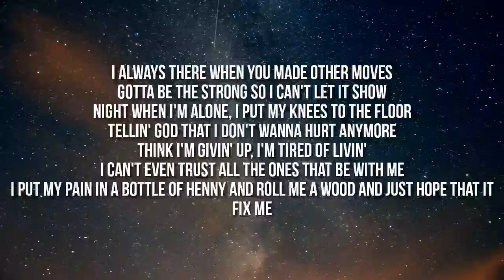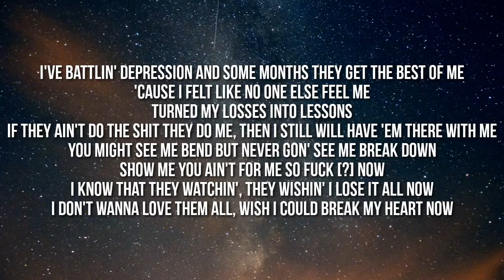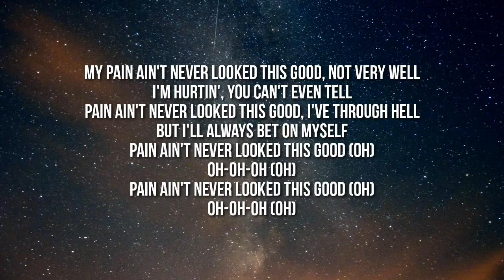Ann Marie - Pain Never Looked This Good (Lyrics)